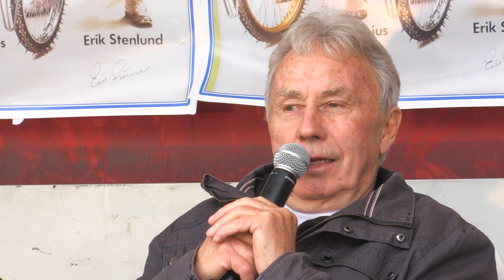Tre världsmästare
Ove Fundin, Posa och Erik Stenlund berättar minnen från svunna tider.